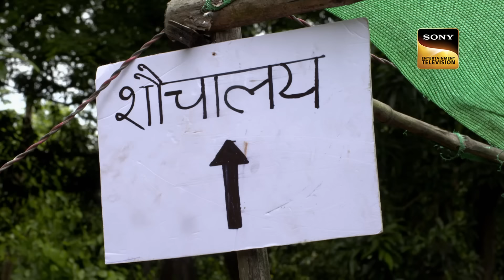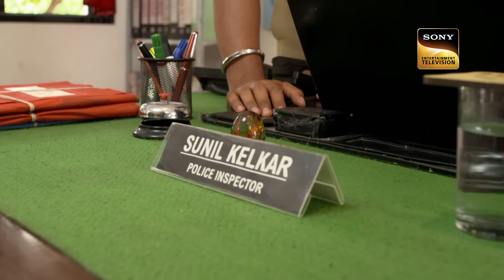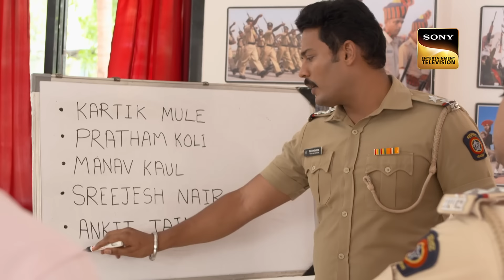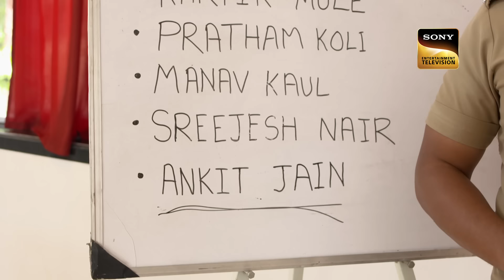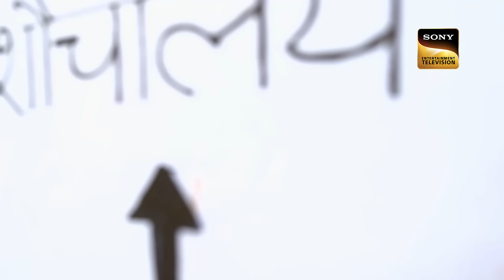Pyaar Bana Innocent Ke Life Ka Trap | Crime Patrol Satark 2 | Missing Cases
In this episode, we see the case which shows us how a human being becomes an animal and do a heinous things. This has a couple who will be getting married in two days but the guy disappears. we also see a man with a knife who is about to do something very cruel. to know more watch the full episode.

Host - Anup Soni, Sahil Joshi